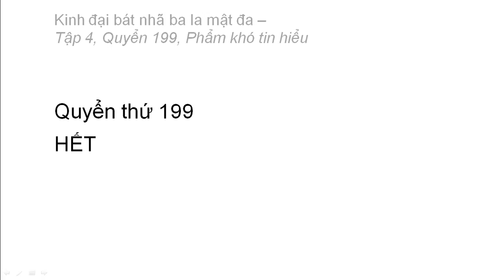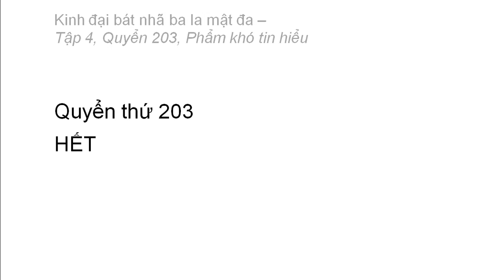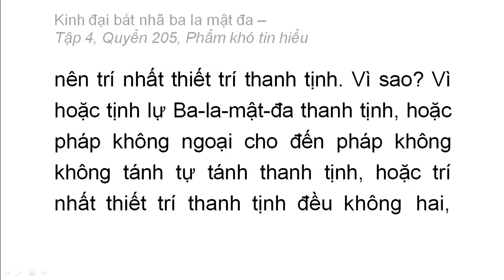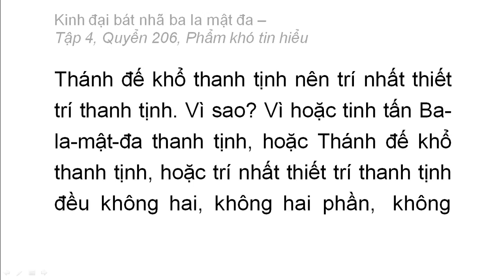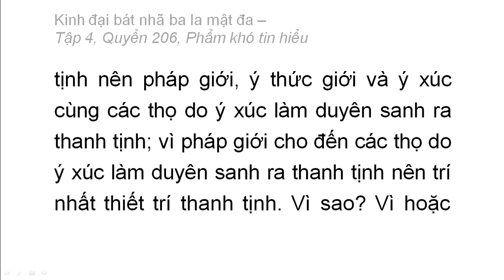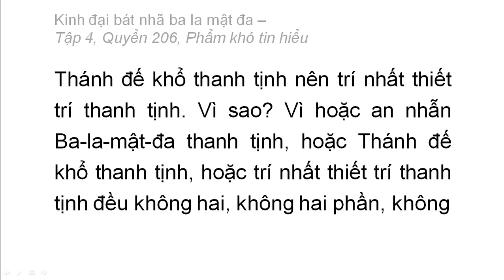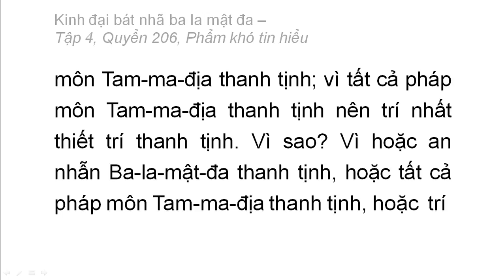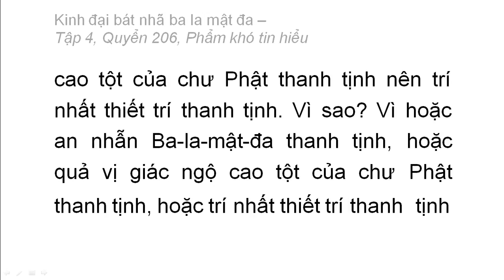Kinh Đại Bát Nhã Ba La Mật Đa: Từ Q189 đến Q206 (video dài) (tiếp)